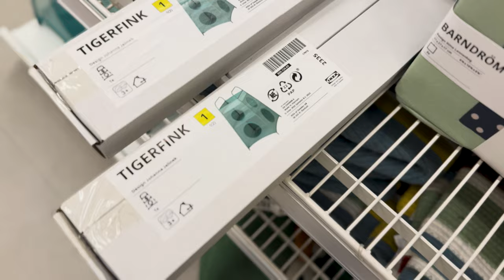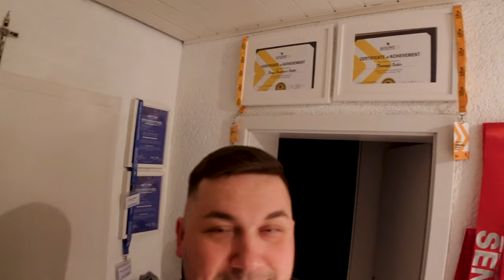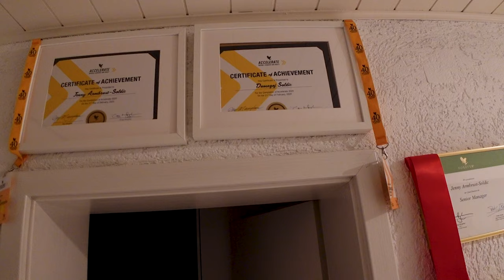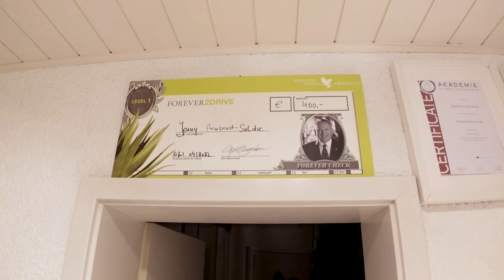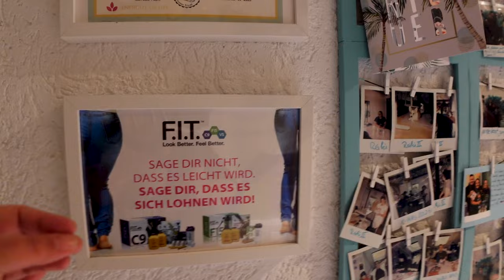Ikea 😅 Doma challenged sich selbst |Daily Vlog #27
Daily Vlog #27 sorgt bei Doma für Aufregung. Wenn er was mag, dann shopping. Vor allem bei Ikea...nicht 😆 Der Shoopingauftrag wurde zügig durchgeführt 😅 Schauts wie immer gerne rinnnnn, lasst ein Abo und ein Like da wenn es euch gefallen hat❤️